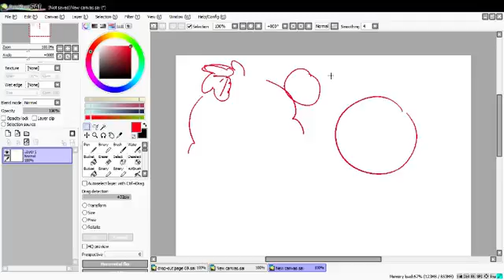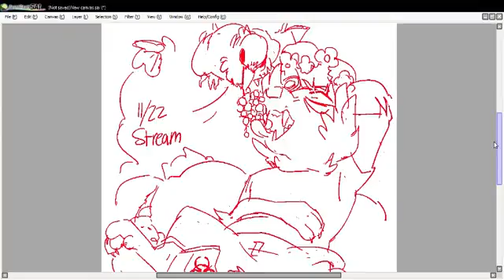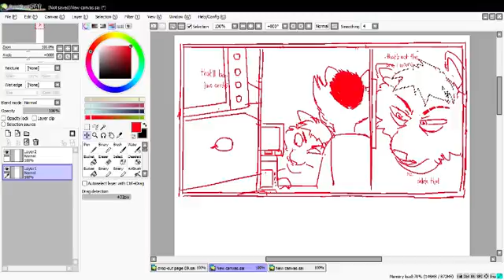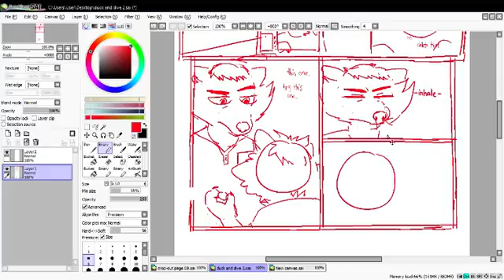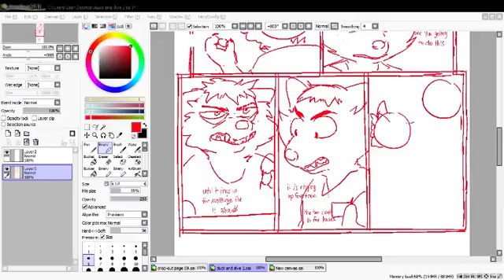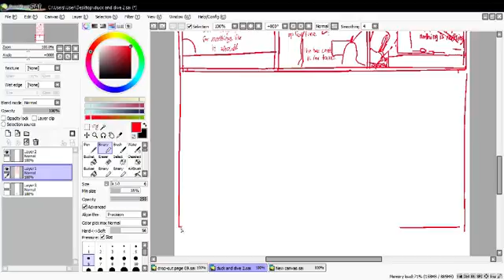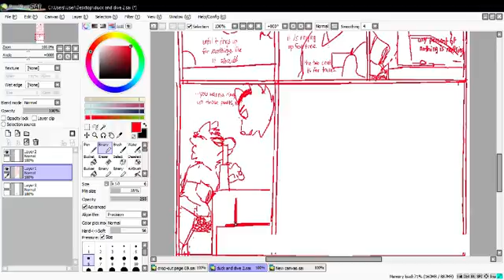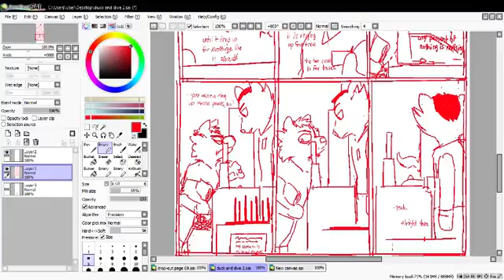nov 22 stream